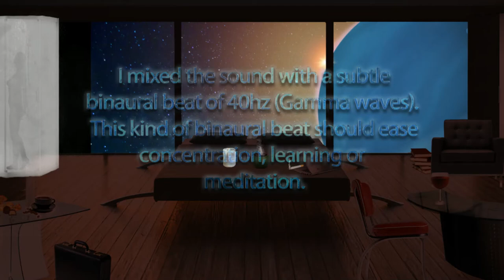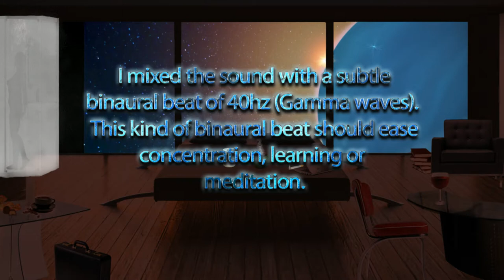The Spooky Sounds Of Uranus - NASA Voyager Sounds Mixed With Binaural Beat (Meditation Learning)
Recorded by NASA space probe (Vayager 2). Processed And Mixed With Stereo Effects And Binaural Gamma Waves. ALphawaves should promote concentration and clearness.